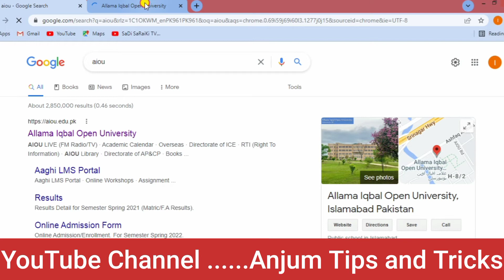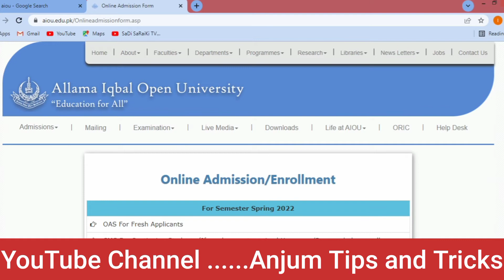aiou CMS Portal link issue solved | Portal issue solution | cms msla hal ho gia I cms error solved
aiou k cms ka portal open ni ho rha tha to ab us ka hal mil gia h bss video watch krain
is video me is ko btao ga kis trah ap log apna issue solve lr skty hn mukmal malomaat h
how to solve cms portal issue | cms portal error issue solve

Allama iqbal open univrsity ka portal open ho rha h ab student ki pryshan ka hal nikal aya h

Anjum tips and trick